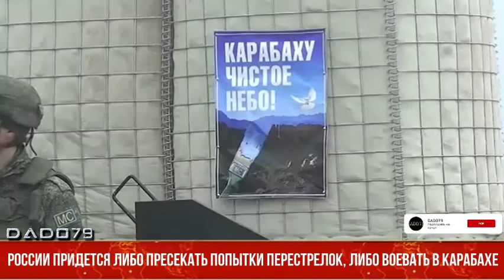Григорий Трофимчук: России придется либо пресекать попытки перестрелок, либо воевать в Карабахе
«Российские миротворцы призваны обеспечить сохранение режима прекращения огня, это их главная задача. Именно для этого они и введены в Карабах, так как в противном случае их будут всё чаще обвинять в том, что они вошли сюда якобы с совсем другой целью и намерены «остаться здесь надолго».

Об этом Vzglyad.az сказал российский политолог Григорий Трофимчук.

По его словам, буквально каждое сообщение азербайджанской стороны об обстрелах со стороны армянской армии или неофициальных армянских вооружённых формирований должно тщательно проверяться, расследоваться. И наоборот, то же самое должно быть сделано, если уже сами армяне сообщают об обстрелах.

«А если огонь не прекращается, и даже более того, в результате обстрелов появляются жертвы, то это говорит о том, что во-первых, на прочность щупают не миротворцев, а уже саму РФ как таковую, пытаясь испортить ей международный имидж успешного арбитра; во-вторых, миротворцев постепенно вгоняют в ту же нишу, что и Минскую группу ОБСЕ, которая была не в состоянии чётко и официально назвать агрессора, автора первых выстрелов и ударов; в-третьих, когда-то выстрелы могут быть произведены уже и в самих миротворцев.

Здесь для всех быть хорошим уже не получится. Пройдёт ещё немного времени, ситуация ухудшится ещё на порядок, и США вполне могут поставить вопрос о том, на каком основании здесь находится российский военный контингент, который не в силах добиться прекращения огня. А следовательно, может возникнуть предложение и о международной военной миротворческой миссии. Москве не стоило бы давать Белому дому в руки такой козырь», - отметил Г.Трофимчук.

Касаясь того, что армяне осуществляют обстрел азербайджанских позиций на глазах у миротворцев, российский политолог сказал, что ему сложно представить такого, что российские миротворцы намеренно, специально и целенаправленно допускают на подконтрольную им территорию вооружённых армян, чтобы те оборудовали там огневые точки и стреляли в сторону азербайджанцев.

«Для российской стороны это было бы самоубийством, ведь такая ситуация ведёт прямо к продолжению карабахской войны. Война под боком у России – это главный для неё кошмарный сон. При этом, конечно, нельзя исключать появление диверсантов по всей территории, которую азербайджанцы отбили у армян, и об этом я говорил сразу же после трёхстороннего заявления 10 ноября. Мировой порядок становится всё слабее, поэтому в район Карабаха может быть заброшен кто угодно.

Следует также отметить, что со стороны России очень хорошо видно нарастающее давление Баку в адрес миротворцев. Буквально по всем параметрам. И обвинение в том, что они допускают в подконтрольном им районе появление вооружённых армян, ещё не из самых тяжёлых. России придётся выбирать: или жёстко пресекать любые попытки перестрелок со всех сторон, или воевать в Карабахе уже в обозримом будущем», - заявил Г.Трофимчук.